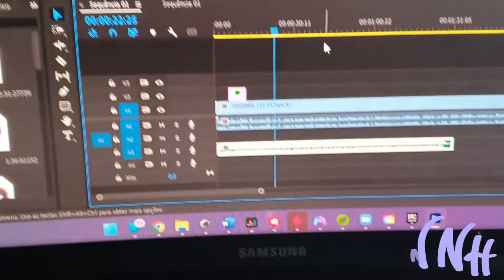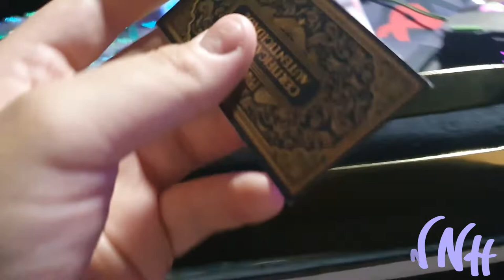DailyVlog 09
Muito Bia Dia, Boa Tarde e Boa Noite, eu sou Vinícius Duarte e caso queiram ver mais coisas sobre tecnologia tem o @conecte_a_casa, no instagram, e para alguns conteúdos de de desenho o @vnh_da no insta também!!!

00:00 - Dia 10/09/22 (Sábado)
06:31 - Dia 11/09/22 (Domingo)
13:41 - Dia 12/09/22 (Segunda)
14:13 - Dia 13/09/22 (Terça)
15:38 - Dia 14/09/22 (Quarta)
16:31 - Dia 15/09/22 (Quinta)
19:09 - Dia 16/09/22 (Sexta)